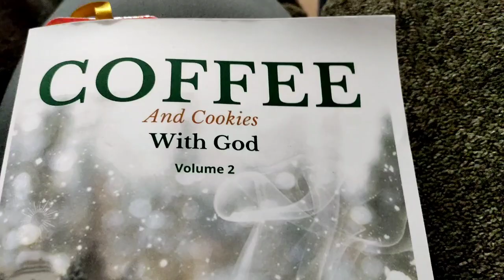Vlogmas 2022: Day 22 / Toothpaste? No, a snowmobile.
Whimsy and Sassy